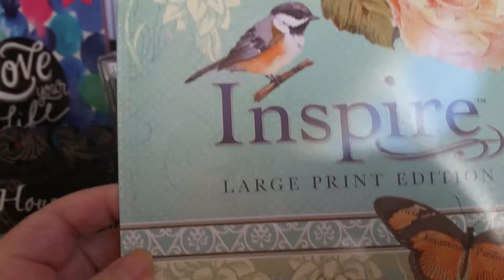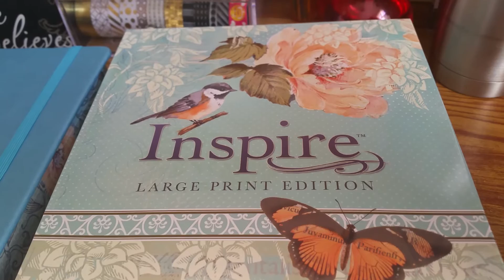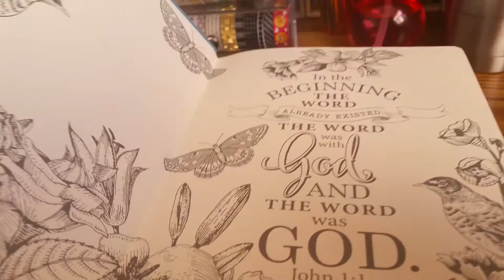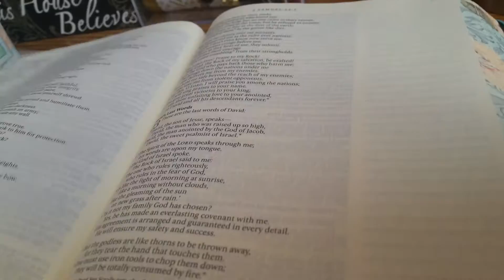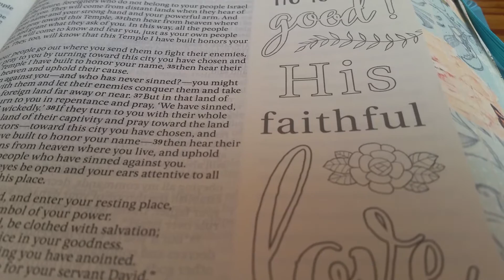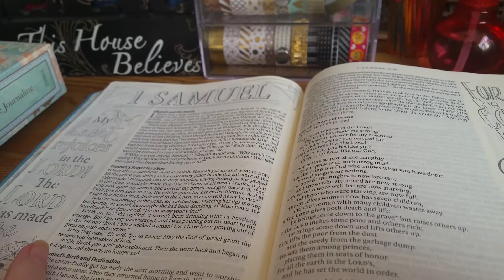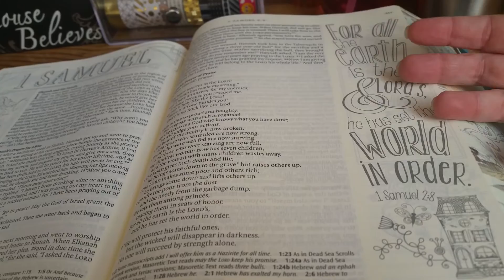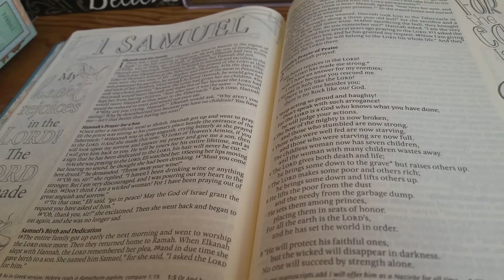Such a BEAUTIFUL Journaling Bible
First look and thoughts on my Journaling Bible